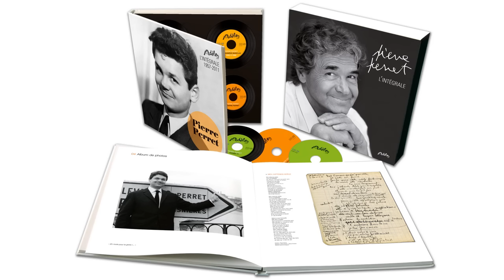Pierre Perret - Ghislaine de la Bourboule